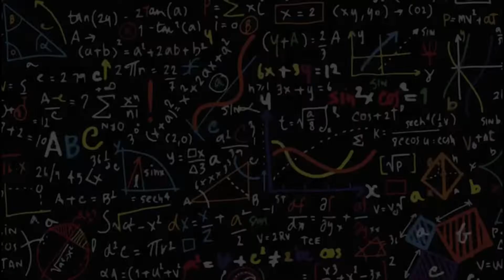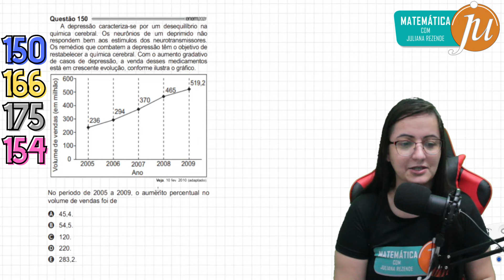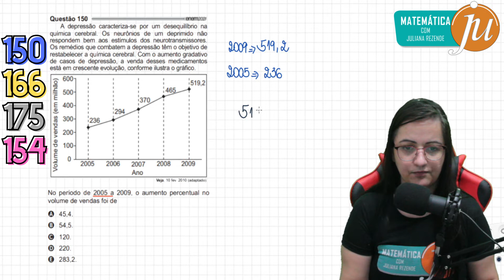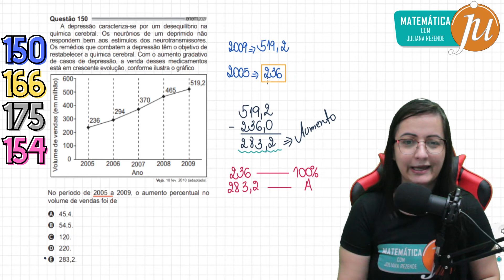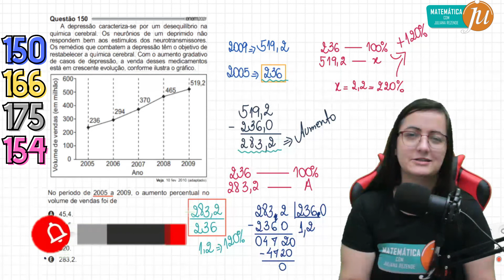Enem 2021 150 (Azul) A depressão caracteriza-se por um desequilíbrio na química cerebral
A depressão caracteriza-se por um desequilíbrio na
química cerebral. Os neurônios de um deprimido não
respondem bem aos estímulos dos neurotransmissores.
Os remédios que combatem a depressão tem o objetivo
de restabelecer a química cerebral. Com o aumento
gradativo de casos de depressão, a venda desses medicamentos
esta em crescente evolução, conforme ilustra o
gráfico.
No período de 2005 a 2009, o aumento percentual no
volume de vendas foi de
a) 45,4.
b) 54,5.
c) 120.
d) 220.
e) 283,2

🤩 Entre para o nosso grupo do Telegram, baixe as mais de SETENTA LISTAS DIRIGIDAS. (TODAS têm resolução em vídeo aqui no canal)